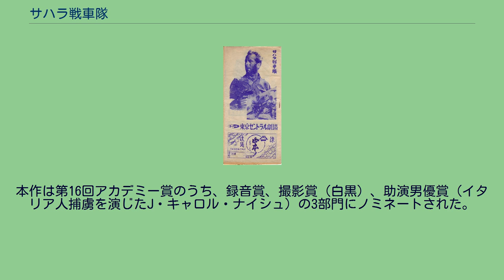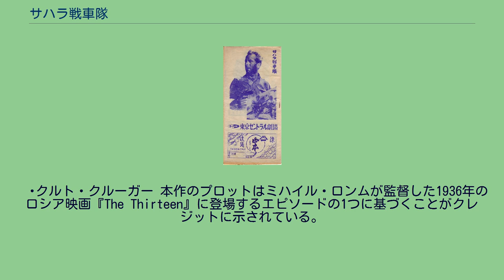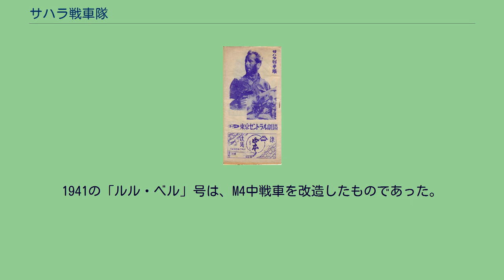サハラ戦車隊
ロージャ・ミクローシュの作曲映画
『サハラ戦車隊』（さはらせんしゃたい、原題: Sahara）は、ゾルタン・コルダが監督した1943年の戦争映画である。
ハンフリー・ボガートが主演し、第二次世界大戦中の北アフリカ戦線リビアに従軍するアメリカ陸軍戦車長を演じた。
本作は第16回アカデミー賞のうち、録音賞、撮影賞（白黒）、助演男優賞（イタリア人捕虜を演じたJ・キャロル・ナイシュ）の3部門にノミネートされた。
1942年、北アフリカ戦線。
エルヴィン・ロンメルが指揮する大攻勢に晒されたアメリカ軍は全軍撤退を発令するが、M3中戦車「ルル・ベル」号はエンジンの故障により落伍、乗員である戦車長ジョー・ガン軍曹、ジミー・ドイル、ウェイコ・ホイトの3名は本隊から逸れてしまう。
砲撃の中でどうにかエンジンを修理し砂漠を行く「ルル・ベル」の一行は、砲火に晒され破壊された野戦病院の跡地にて、撤退から取り残された6名の敗残兵と出会う。
ジェイソン・ハリディ軍医大尉をはじめとするフレッド・クラークソン、オズモンド・"オジー"・ベイツ、ピーター・ステグマン、マーティ・ウィリアムズの英国軍人5名、そして自由フランス軍のジャン・"フレンチー"・ルルー伍長である。
敗残兵唯一の将校であるハリディは「ルル・ベル」一行に同行することを決断する。
その後、彼らはイタリア軍捕虜ジュセッペを連れたスーダン軍のタンブール曹長と出会う。
ガンは井戸のありかを知るタンブールの同行こそ認めたものの、ハリディらの反対を押し切り食料や水の不安からジュセッペを見捨てる。
しかし、ハゲタカに追われるジュセッペの姿を見たガンは「ルル・ベル」の停止を命じ、彼の同行を認めるのであった。
タンブールの案内で井戸のある集落へと向かう最中、彼らはドイツ空軍の戦闘機に発見され機銃掃射を受ける。
ダンは車載機銃で応戦しこれを撃墜するも、クラークソンが被弾し重傷を負ってしまう。
ガンは落下傘で脱出した飛行士フォン・シュレットウ大尉を捕え、彼が手にしていた書類からトブルク陥落を知った。
やがて到着した集落の井戸は既に枯れ果てており、まもなくクラークソンは死亡する。
「ルル・ベル」は激しい砂嵐に見舞われつつも次の井戸があるアクロマに到着し、古い寺院の中で一晩を過ごす。
夜が明け、砂嵐ですっかり埋もれた井戸を掘り返し、タンブールが底に下りてみると水の滴りが聞える。
わずかではあるが、まだ井戸は枯れていなかったのだ。
かくして一向は十分な水を入手するまでアクロマに止まることとなる。
一方、フォン・ファルケン少佐率いるドイツ軍装甲部隊も水不足に悩まされていた。
クラークソンの墓標が見える枯れた井戸の付近で、フォン・ファルケンは地元民からアクロマに井戸がある事を知らされ、先遣隊をアクロマへと送り出す。
アクロマに接近するドイツ軍先遣隊の装甲車を発見したガンたちは彼らを待ち伏せて攻撃し、2名のドイツ兵を捕虜とした。
そのうち一人からは大攻勢に備え付近に待機するドイツ軍装甲部隊の存在を聞きだし、また同時に井戸が枯れてしまう。
ガンは未だ水があると欺き、あえてアクロマにドイツ軍を誘き寄せ、ここで攻勢を阻止しようと提案する。
かくして、ここで得た2人の捕虜は「食料と水を交換する用意をした」という偽の情報をつかまされて逃がされる。
残ったガンたちはウェイコを本部へ伝令として送り出し、着々とドイツ軍を迎え撃つ準備を整えてゆく。
そして、ついにドイツ軍の攻撃が始まる。
第一波をどうにか凌いだものの、ここでステグマンが戦死する。
フォン・ファルケンはガンに降伏を勧告するが逆にガンは銃を手放し降伏すれば水を与えるという新たな交換条件を持ち出した。
ここに大量の水があると信じたまま、フォン・ファルケンは次の攻勢を予告して立ち去る。
やがてドイツ軍の攻撃は苛烈さを増し、「ルル・ベル」一行は一人また一人と倒れていく。
さらにフォン・シュレットウは攻撃に呼応して脱走し、フォン・ファルケンに水がない事を伝えようとジュセッペに提案する。
しかしジュセッペは「私はヒットラーの為に戦わない」として拒否。
総統を侮辱され激昂したフォン・シュレットウはジュセッペをナイフで刺し、脱走する。
瀕死のジュセッペはフォン・シュレットウの脱走をタンブールに伝え、その...